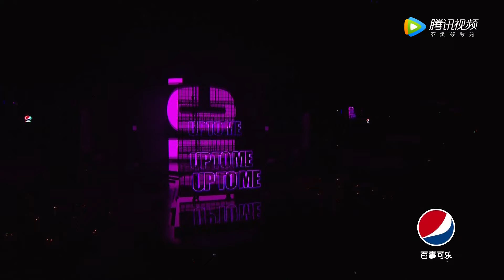宋茜实力唱跳《up to me》 | 星光大赏| 2020腾讯视频年度发布 星光红毯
视频来源于：《2020腾讯视频年度发布 Tencent Video 2020 Annual Release》